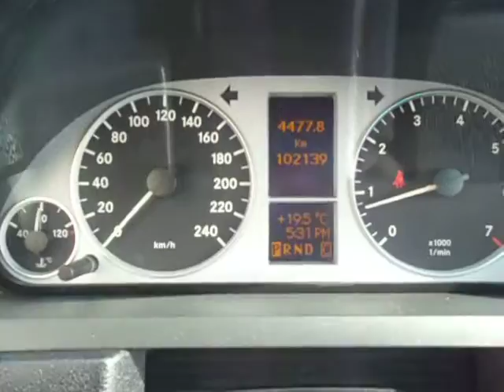█ ♥ █2006 Mercedes-Benz B200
Super Choice Auto
2199 Kingsway
Vancouver, British Columbia
V5N-2T4

Hours of operation:

Monday's: to Friday's 9:30 am to 7:00 pm.
Saturday's: 10:00 am to 6:00 pm.
Sunday's: closed.

2006 Mercedes-Benz B200